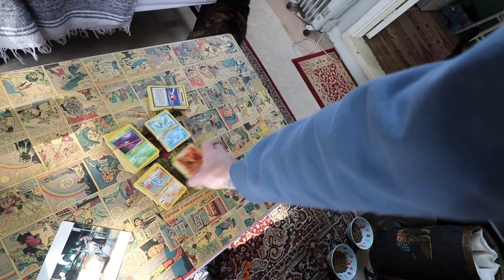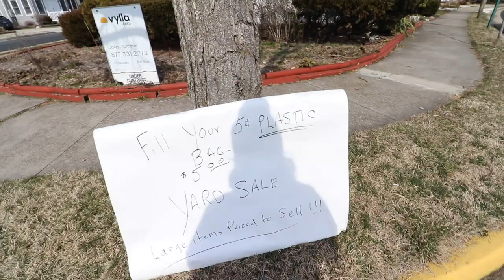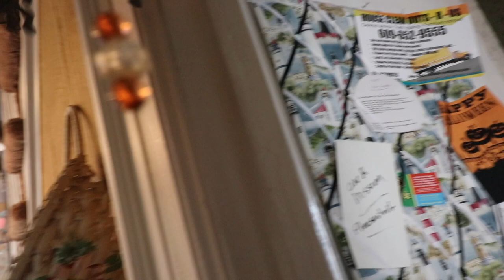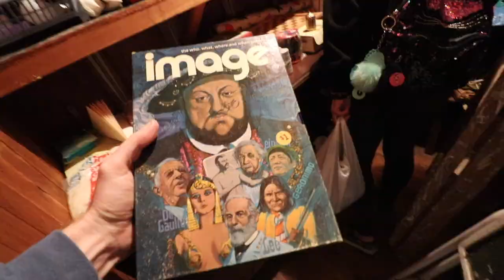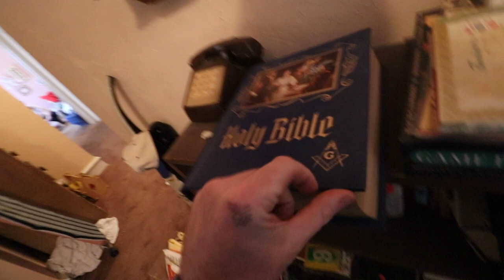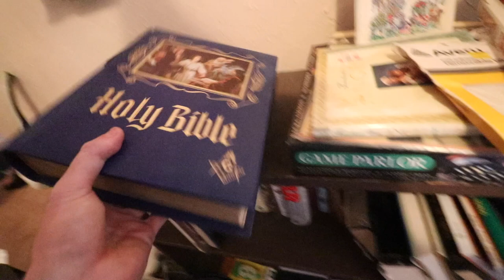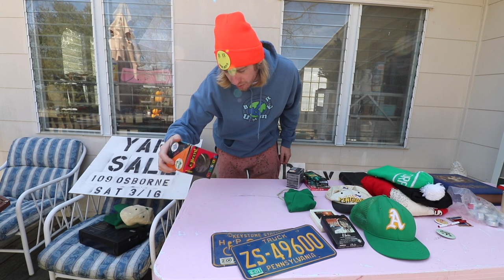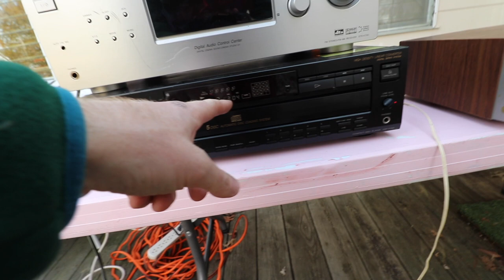FILL $5 BAG ESTATE SALE - Cheap Vintage Unique Scores!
FILL A BAG $5 ESTATE SALE - Cheap Vintage Scores! My mom took us to an estate sale where you could fill a bag for only $5. We scored some vintage stuff and other unique and cool items! KEEP PUSHING EVERYDAY!